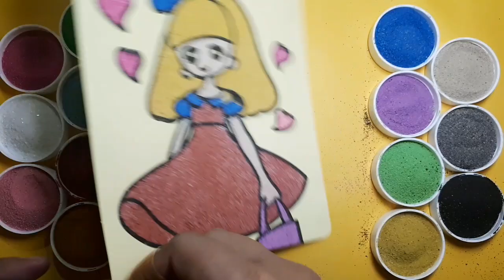Colored Sand Painting Beautiful Girl - 색깔의 모래 그림 아름다운 소녀 - Tranh Cát Màu Cô Gái Xinh Đẹp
ภาพวาดทรายสีสาวสวย, Renkli Kum Boyama Güzel Kız, Кольоровий пісок живопис красива дівчина, Farget sandmaleri Vakker jente, Slikanje lijepe djevojke u boji pijeska, Farbige Sandmalerei Schönes Mädchen, 色砂絵 美少女, Bella ragazza colorata della pittura della sabbia, Péinteáil Gaineamh Daite Cailín Álainn, Gekleurde Sandverf Pragtige Meisie, रंगीन रेत चित्रकारी सुंदर लड़की